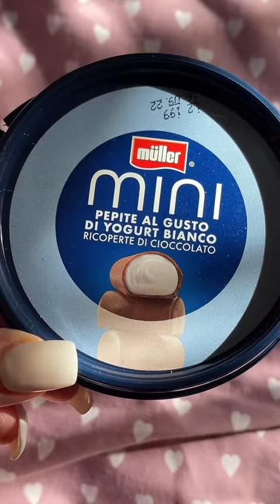🍫 MULLER MINI PEPITE AL CIOCCOLATO 🍫 A VOI PIACCIONO?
♡♡♡♡♡♡♡♡♡♡♡♡ INFOBOX♡♡♡♡♡♡♡♡♡♡♡♡